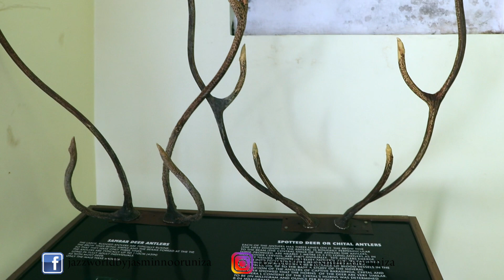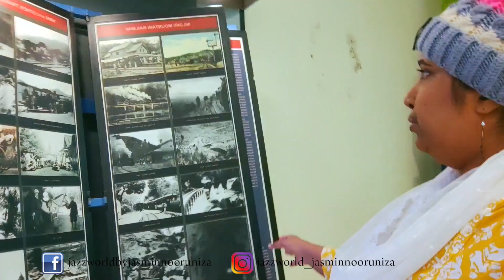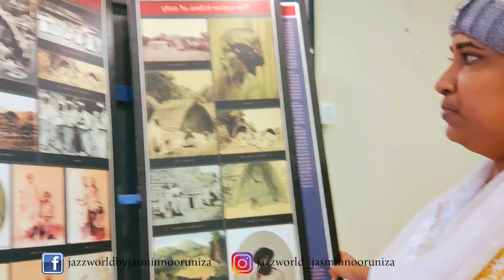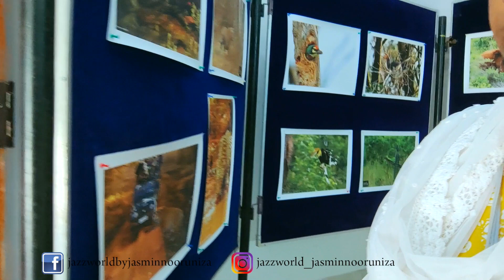Cairn Hill Reserve Forest Ooty | Must Visit Place in Ooty | Hanging Bridge | Jasmin Nooruniza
Cairn Hill Forest is spread over 168 hectares and have a few of the original surviving cypress plantations from the British era. Cairn Hill is located about five kilometres from Ooty, on the road leading to Avalanche. It is a place where you can be with nature, away from the unsettling demands of the city. Cairn Hill is like a safe fortress that doesn’t let the sounds of the outside world in. All one can hear is nature.

Everything you see on this video is created by me unless otherwise stated.